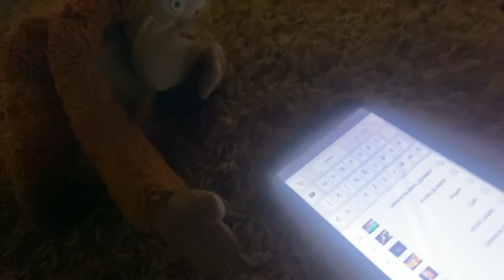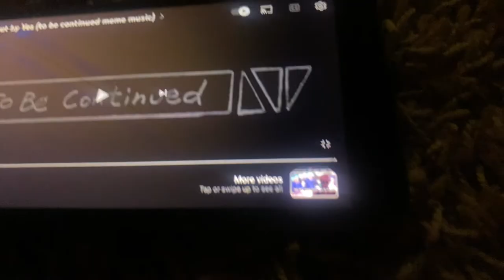New! Funny friendship movie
Toys by: mahogany Jones animation by littleSuperlit007 music by James parker face by mahogany created the movie by mahogany Jones